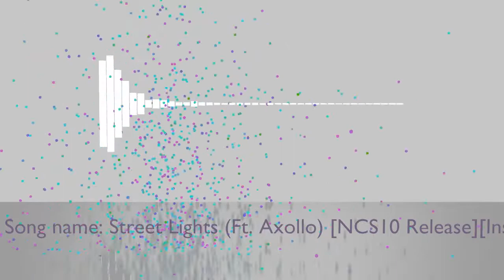Time To Talk, Azertion & JJD - Street Lights (Ft. Axollo) [NCS10 Release] [Instrumental]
FMC: TheFreeMusicCenter
Track: Street Lights (Ft. Axollo) [NCS10 Release] [Instrumental]
Autor: Time To Talk, Azertion & JJD